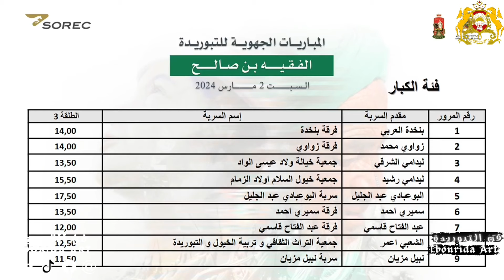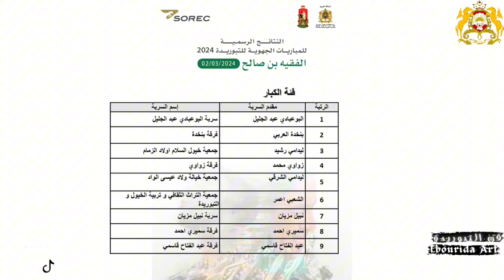ملخص المباراة الجهوية للتبوريدة | بني ملال 2024 | فن التبوريدة 🐎💥🐴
الملخص  الكامل لمباراة  التبوريدة  الجهوية الخنيفرة | فن التبوريدة  🐎🐴💝💥
ملخص المباراة الجهوية للتبوريدة الأولى لهذه السنة | أكادير تيزنيت | فن التبوريدة  🐎🐴💝💥

’’,مرحبًا بكم في قناة "فن التبوريدة"، حيث نقدم لكم رحلة ساحرة إلى عالم التبوريدة التقليدي والتراث المغربي. نستعرض معكم فنون الفروسية التقليدية في المغرب، من رقصات المهرجانات الشيقة إلى التنافسيات المثيرة. انضموا إلينا لاستكشاف الروح الفريدة للعلاقة بين الفارس والخيل، وتأملوا في جمال هذا الفن  المغربي وتعمقوا في تراثنا القديم المدهش. انطلقوا في هذه الرحلة السحرية واكتشفوا أصالة المغرب من خلال أداءاتنا المميزة. تفضلوا بمشاركة مغامراتنا واستمتعوا برؤية المهرجانات الخلابة والأداء الاحترافي. نحن هنا لنشارك معكم حبنا للخيل وفنون التبوريدة. انضموا إلينا الآن ولنبني معًا جسرًا بين الماضي والحاضر، ولنرتقي بتراثنا إلى عالم جديد من الإبداع والتميز. ستجدون في قناتنا محتوى متنوعًا يتضمن مقاطع فيديو مذهلة ومعلومات شيقة حول فن التبوريدة وثقافتنا المغربية. انضموا إلينا ولنتشارك معًا عشقنا للفن والثقافة المغربية العريقة ’’’
الخيل
الخيل العربي الاصيل
الخيل والليل والبيداء تعرفني
الخيل من خيالها
الخيل تلاكن ويه الخيل وصاحن طربك طربك
الخيل العربي
الخيل الخيل اجت لينه
الخيل الاصيل
الخيل الاعوجي
الخيل في المنام
الخيل يتلاقن ويا الخيل
بطل المغرب دار السلام معرض الفرس مولاي عبد الله موسم مهرجان رجراجة ركراكة التبوريدة قرصات البارود السربات المشاركه الترتيب الأول النتائج خيول عربيه بربري مراكش الحوز أصغر مقدم مقدم أصغر سربة
tbourida tbourida maroc festival de tbourida tborida maroc
المغرب tbourida art تبوريدة الخيل و التبوريدة فن التبوريدة tborida maroc فن التبوريدة بالمغرب التبوريدة في المغرب tbourida horse ilyass malki اخبار المغرب المغرب والجزائر maroc morocco horse videos الخيل العربي خيل بربري مهرجان موسم موسم مولاي عبد الله مهرجان مولاي عبد الله رضا السربات دار السلام الخيالة molay abdellah موسم ركراكة موسم راس العين fantazia moussem التبوريدة fantasia cheval الخيل أجمل تبوريدة المنتخب المغربي الصحراء المغربية خيول المغرب الخيل نادت يا وطن خيالها الخيل نادت خيالها الخيل نجم الخيل نادتني الخيل نسرج خطاها الخيل نجم السفير الخيل نظير الخيل نشوان الخيل نايف حمدان الخيل نازلي نادي سباقات الخيل نواصي الخيل نادي سباق الخيل السلطاني نركض بين الخيل نقادي الخيل نزلت الخيل عالميدان نحن فرسان لنا الخيل مهود نادي راشد للفروسية وسباق الخيل نثبت شاردات الخيل يوم يطبها جفالي نصر الدين حرة فرسان الخيل الخيل من خيالها والبنت من رجالها كلمات الخيل معقود في نواصيها الخير الى يوم القيامة الخيل مروان الشقب الخيل من خياله الخيل من خيالها شيله الخيل معقود في نواصيها الخير الخيل منسي الخيل من كثر الفشك علي الاسدي الخيل من خيالها تصميم الخيل من خيالها مع شيلات متعب الخيل من حرب ربعي حمول الخيل متعب الخيل 2022